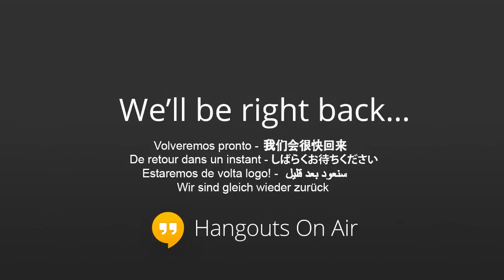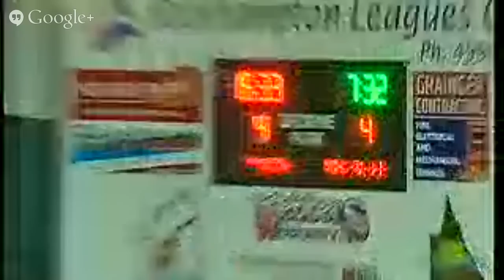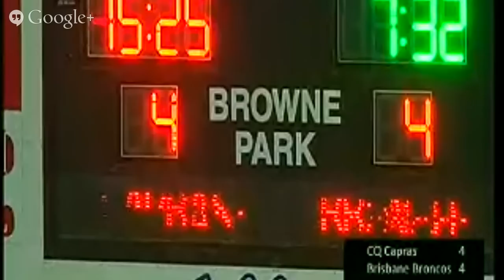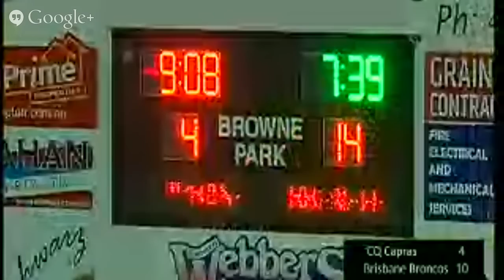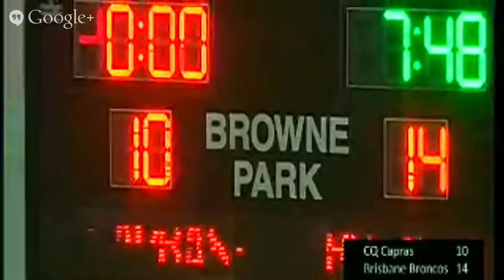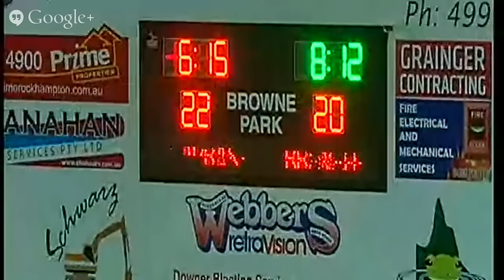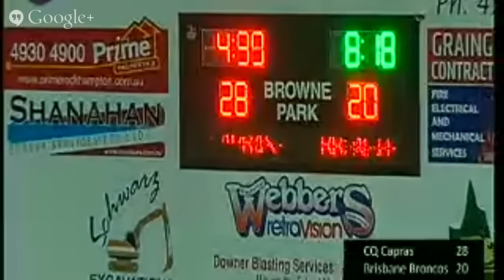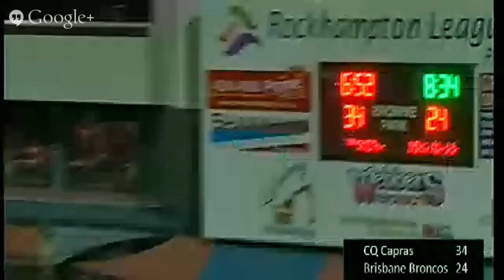CQ Capras Vs. Brisbane Broncos